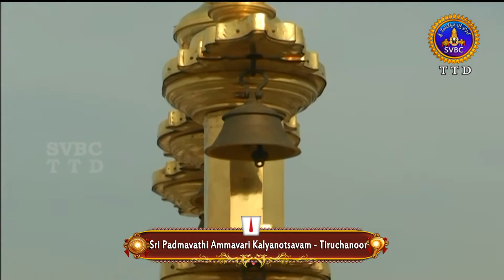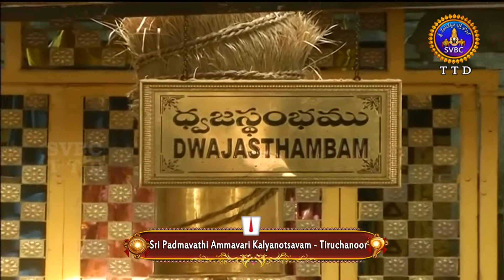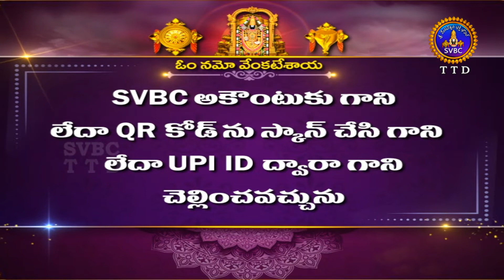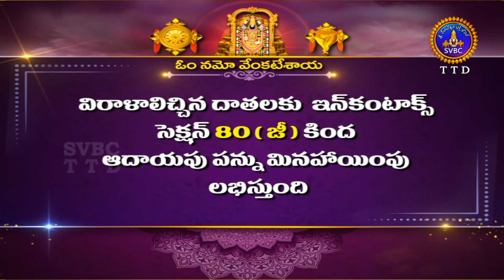Sri Padmavathi Ammavari Kalyanotsavam || Tiruchanoor || 10-02-2022 || SVBC TTD